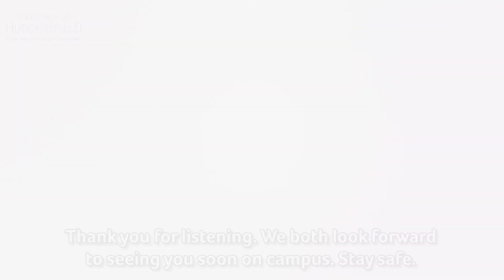A joint message for students on how to stay safe from the Vice-Chancellor and Hudd's SU President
A joint message from the University's Vice-Chancellor Professor Bob Cryan and Adetayo, the President of Huddersfield Students' Union reminding students how to stay safe while they undergo their studies at the University of Huddersfield.